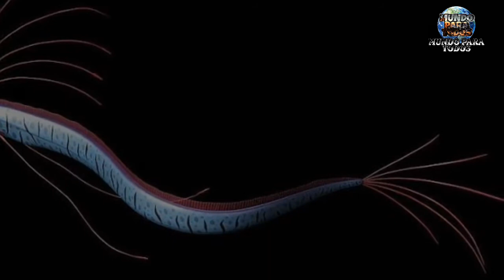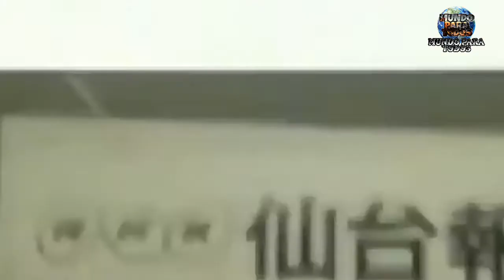Tras sismo y tsunami, resurge mito sobre catástrofes por aparición de pez remo